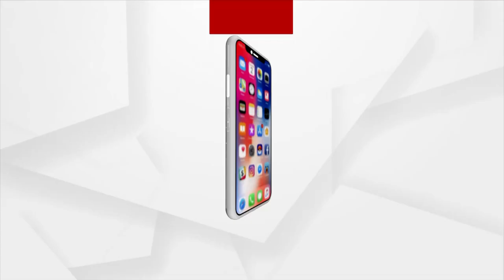Proper Use Of DMF Fund Can Lead To Kendriya Vidyalaya In Each Village!